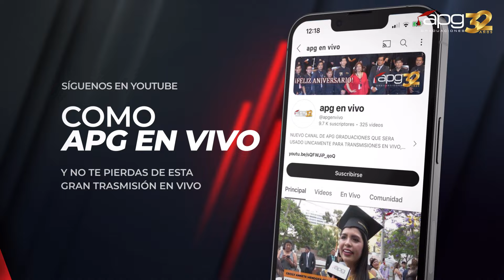INVITACIÓN A TRANSMISIÓN I UNMSM - FACULTAD DE EDUCACIÓN - ESPECIALIDAD DE E. INICIAL I 27 . 01 . 24